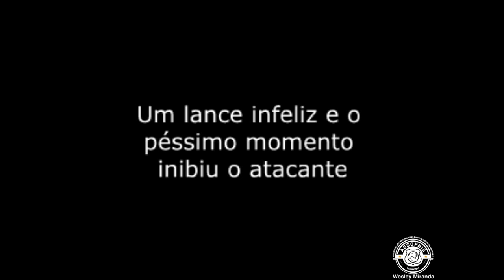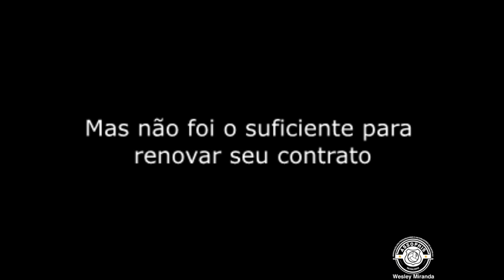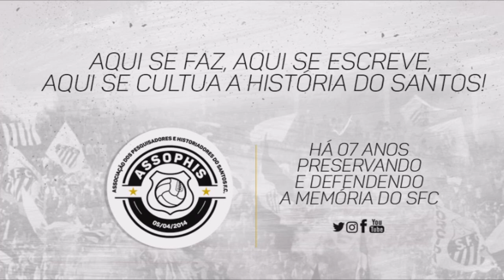Kennedy jogou com Pelé, foi elogiado por Giovanni, brilhou mas após lance bizarro foi para a Grécia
MADE IN ÁFRICA By Pelé
Kennedy Nagoli, natural do Zimbabwe, chegou junto com Arthur em 1995 vindo do Jomo Cosmos da África do Sul trazido por Pelé! De 1995 a 1996 foram 13 jogos e dois gols.
Ganhou enorme destaque na conquista do Torneio de Verão marcando um golaço contra o Corinthians na final! Jogar com Pelé no jogo treino da inauguração de um campo do C.T., veja
Ser elogiado pelo parceiro Giovanni, nada disso evitou que Kennedy se inibisse no Santos após um lance bizarro na derrota de 3 a 2 para a Portuguesa no Paulista 96, Kennedy escorregou na área e caiu com o braço na bola, tendo pênalti marcado injustamente pelo árbitro Léo Feldman!
Kennedy ainda marcou mais um gol quando entrou no lugar de Kiko e deu a vitória de 2 a 1 de virada contra o Juventus, mas não fez com que o Santos renovasse seu contrato. Seguiu para a Grécia e foi atuar no Aris Salonika!

O torcedor nunca entende
Além de abrir um rico mercado de grandes talentos do futebol foi também uma grande jogada de marketing ter dois jogadores de um continente em que o Santos parou guerras, mas, a sempre exigente torcida santista não abraçou muito a ideia, ainda mais nos tempos de escassez de títulos.